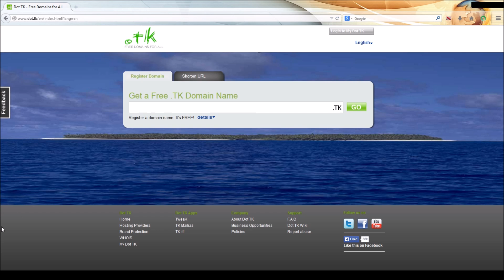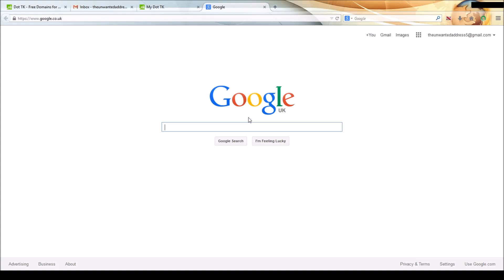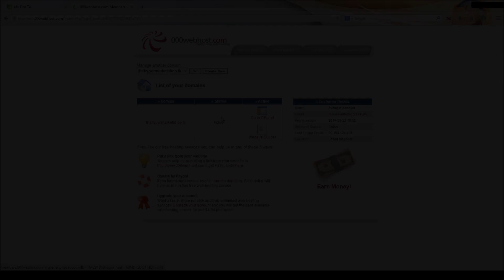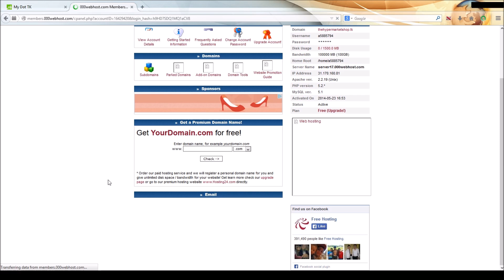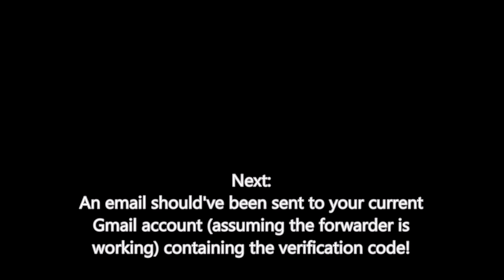How To Get A FREE Custom Gmail Account (Email Address)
New & Improved Tutorial (New Method)

Note: This method does end up displaying the Gmail address (the senders reply button will always forward to the custom address!), but can be removed through SMTP settings (and creating a full email account with your web host; however, free hosting only supplies a 20MB email limit! So paid hosting would be best!).

I've utilised a 'dot tk' domain; however if you own your own or know of another free domain, you can obviously use them!

I also use a free web host called 000webhost (again you're welcome to use a paid one!), which is there to forward emails to a free (non-custom) Gmail account.

The free (non-custom) Gmail accounts settings are then updated to reply to emails using the custom domain (and can be setup to default to using the custom domain all the time without manual input).

This solution is ideal for me personally, as it allowed me to maintain my existing Gmail account, while obtaining a new custom address (for free! Though I personally use a paid domain, but you can't say I didn't provide the option to go 100% free!).